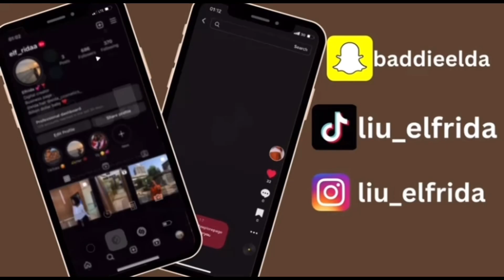A TRIP TO MY STATE : FESTIVE SEASON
Hey guys

This video was just rushed hence the constant songs